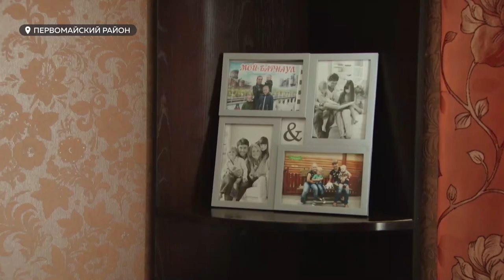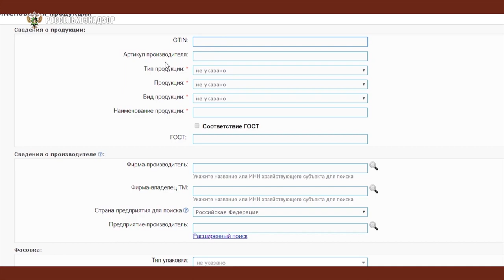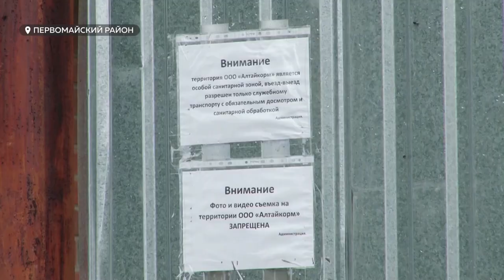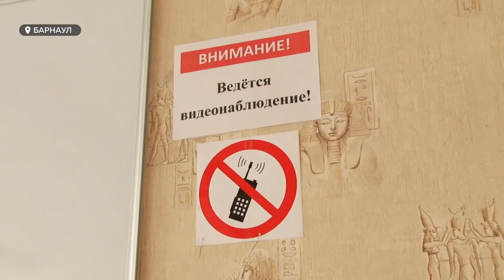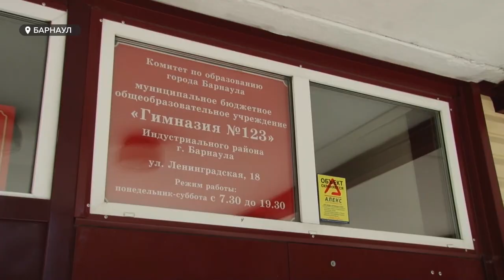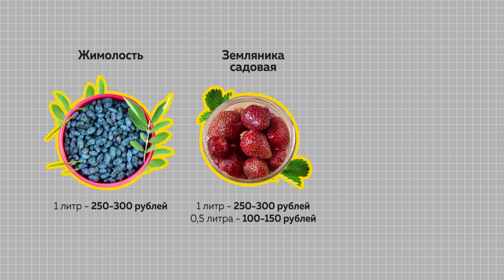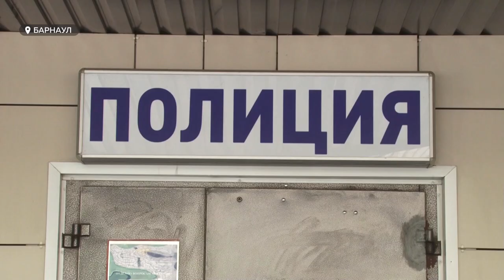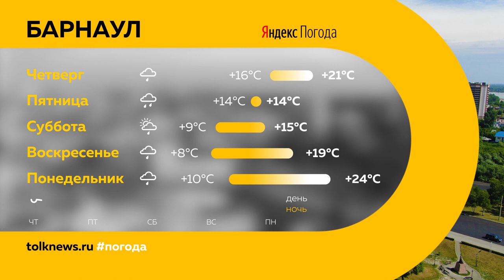«День с Толком». 17.06.2020. Выпуск 19:30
- Убитые и опасные: детские площадки Барнаула вызывают опасения у родителей
- Пропустили судебное заседание. Боровихинский костный завод теперь игнорирует не только жителей села, но и служителей Фемиды
- Раньше срока. Повлияла ли жара на урожай ягод и их стоимость?